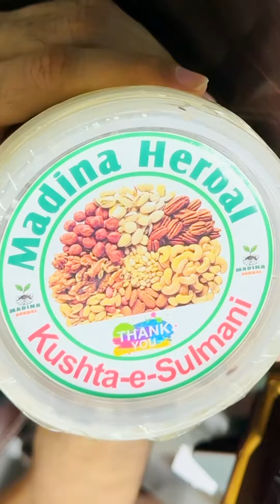Kushta Sulemani | Dry Fruits Combination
For Ordering Call: Mr Hafiz Khwaja Aftab # 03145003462

A decent product with good quantity of Dry Fruits